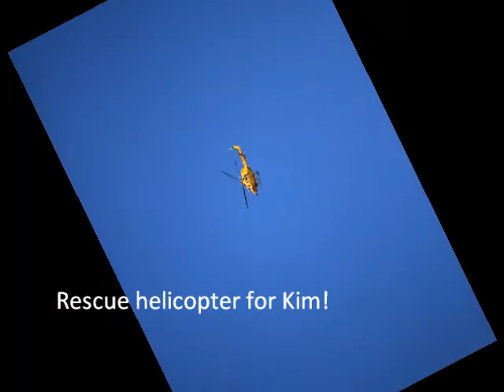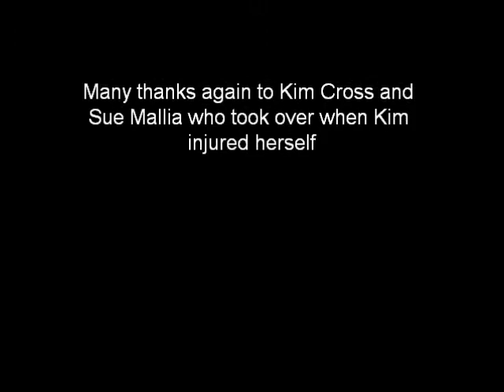naca show Sept 5th 2010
Xolo and Kim & ue